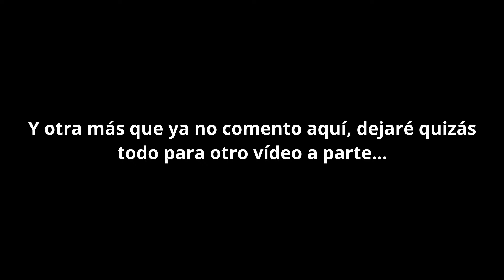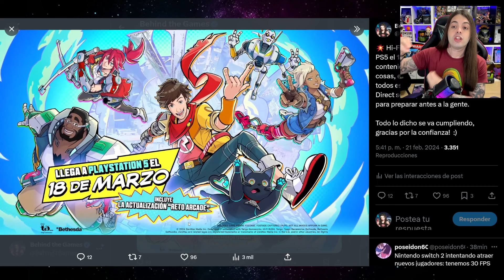NINTENDO DIRECT que ABRE la PUERTA a SWITCH 2: Resumen | Hi-Fi RUSH CONFIRMADO para PS5 y ¿SWITCH 2?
Behind the Games David BtG BtG Nintendo Nintendo Switch Switch PS5 PS5 PRO playstation 5 pro playstation 5 pro 2024 nueva ps5 pokemon presents pokemon presents 2024 pokemon presents 27 febrero 2024 pokemon next gen pokemon legends pokemon legends kyurem pokemon legends 2 nuevo pokemon,nintendo switch 2 switch 2 nintendo switch 2 presentacion presentacion switch 2 nintendo ditect nintendo direct abril 2024 nintndo switch 2 fecha switch 2 2024